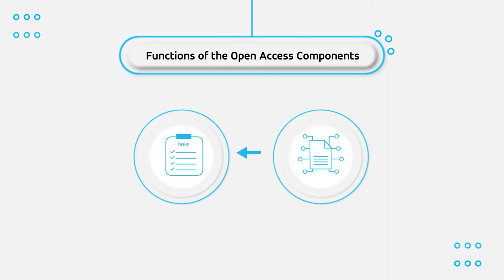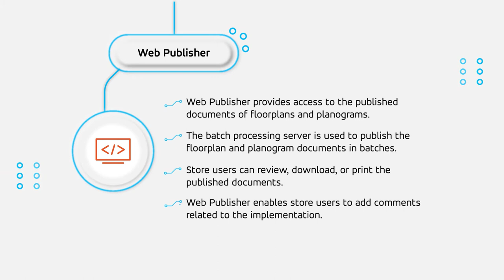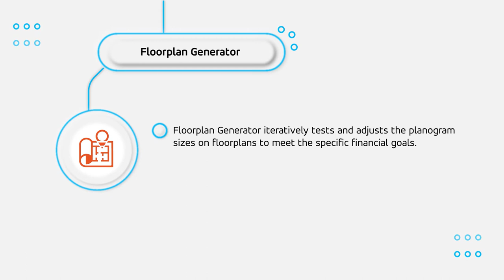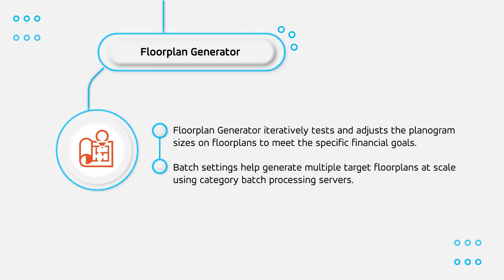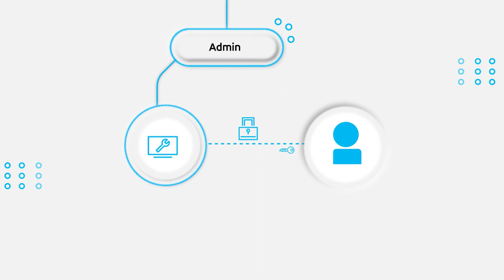Introduction to Open Access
This video will provide an overview of Open Access.